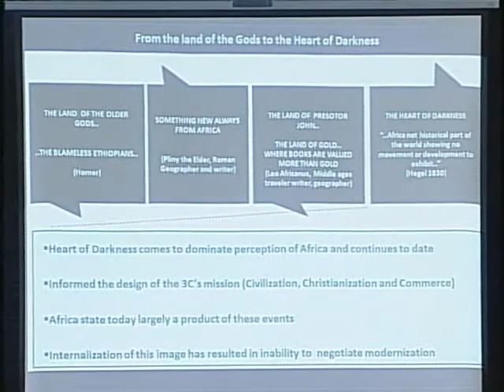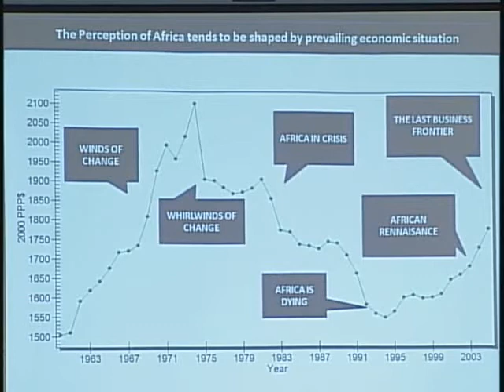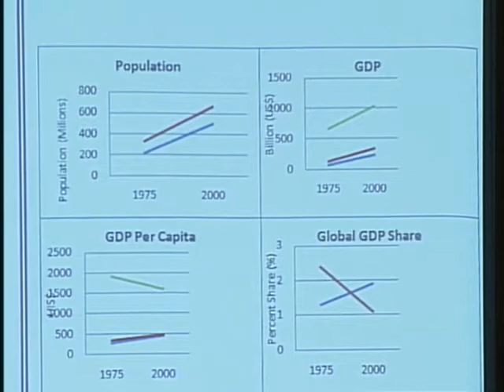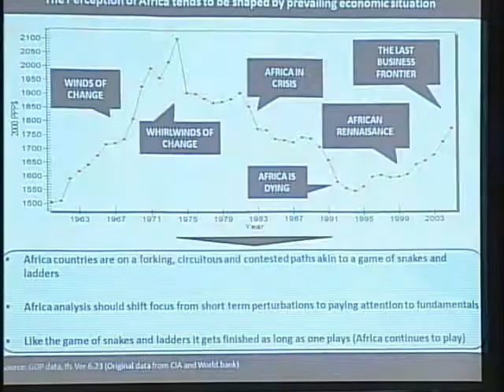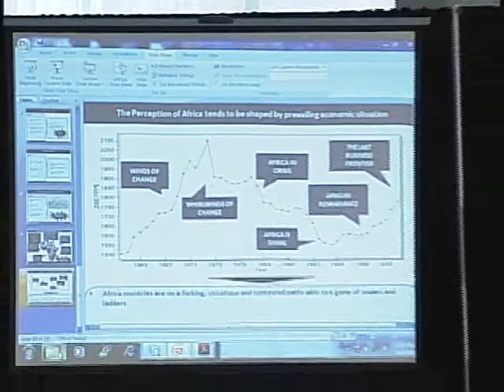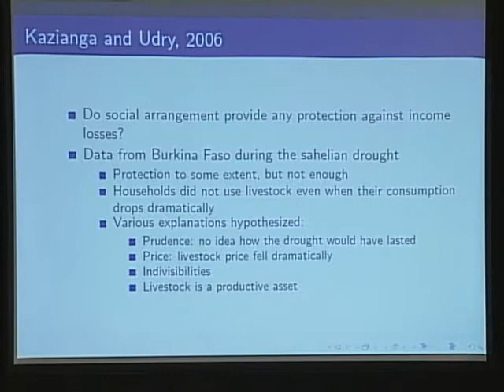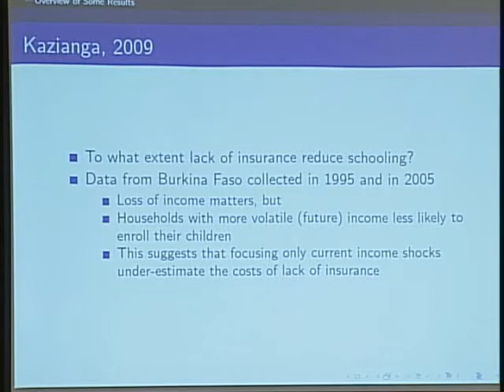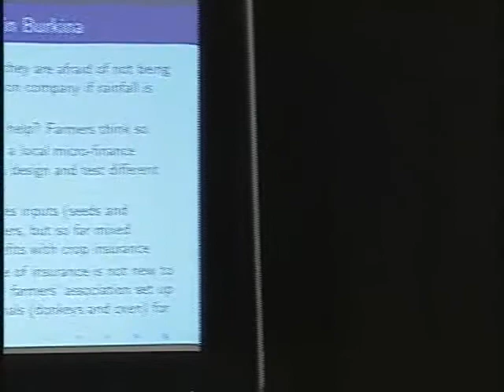Good News from Africa: Session 2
The all-day conference Good News from Africa, part of the Frederick S. Pardee Center for the Study of the Longer-Range Future Africa 2060 research program, brings together leading experts on Africa to present critical assessments of the continent's current trends in social, cultural, political, and economic development in four discussion panels. The second, on economy and markets, includes a presentation on entrepreneurship based upon the books Africa Rising¬ and The 86 Percent Solution, by panelist Vijay Mahajan, the John P. Harbin Centennial Chair in Business, University of Texas, Austin, as well as discussions about local economics, how the perception of Africa has changed over time, and agricultural challenges in Burkina Faso.

Session 1; Session 3; Session 4; Keynote Address

Hosted by the Frederick S. Pardee Center for the Study of the Longer-Range Future on April 16, 2010.